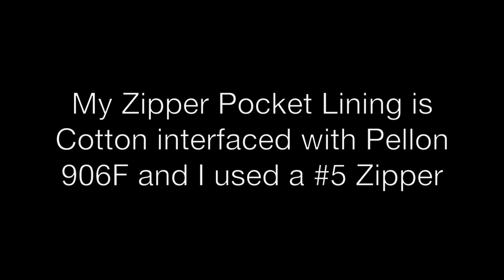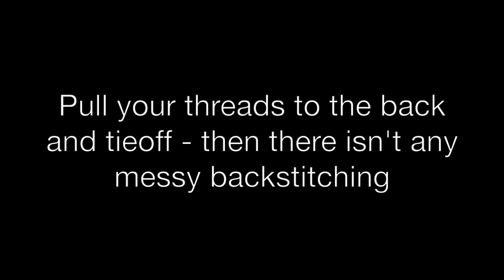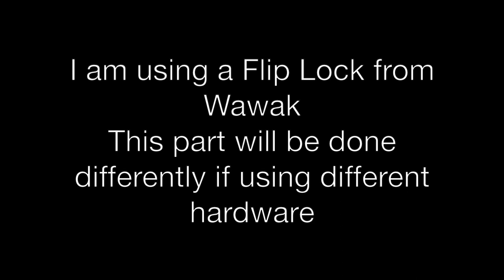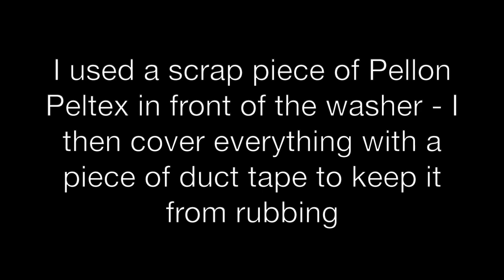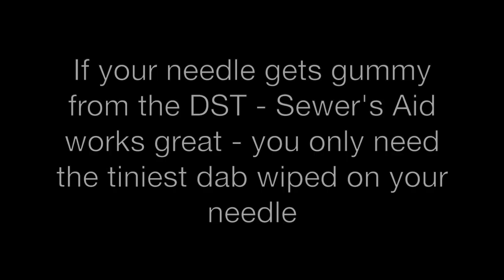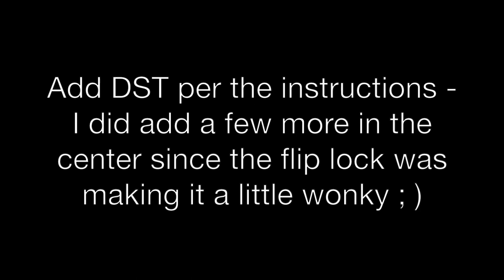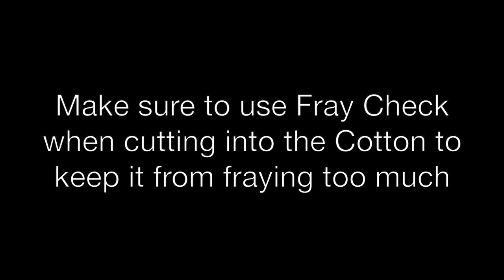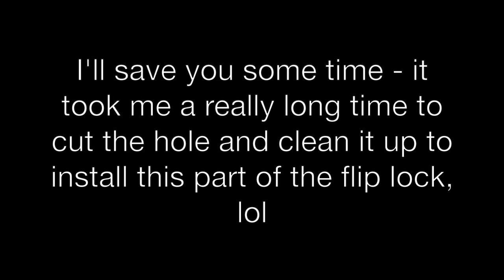Architect Wallet Tutorial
This pattern was such a fun sew that I had to share it! I loved how mine turned out and I plan on many more. The instructions were clear and easy to follow even for a beginner and doesn't require a lot of fabric or hardware.

The pattern features 12 Credit Card Slots, ID Holder, 2 Slip Pockets and a Zippered Coin Pocket. It's a nice thin non-bulky wallet. It came together really nicely.

Please check out the pattern and the Designer - The Architect Wallet by Purses By Holly which can be found

If you enjoy my videos and would like to show your support

Sewer's Aid
Fray Check
Mini Tabletop Suction Vise
Tula Pink 5" Curved EZ Snip